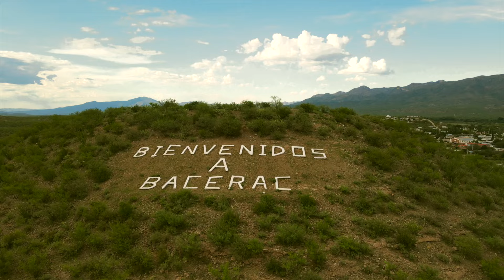BACERAC, SONORA | La gran RUTA de la sierra alta, comienza en Bacerac.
En este capitulo, damos inicio a la ruta de la SIERRA ALTA de Sonora, comenzando por Bacerac. Bacerac es un municipio que cuenta con distintas comisarias y lugares nunca antes documentados y en este capitulo verán las grandes aventuras que tuvimos por el municipio.

Sonora es mucho más que el gran desierto que nos caracteriza y nos puso en el mapa del mundo.

1st AD: Debbie Winston